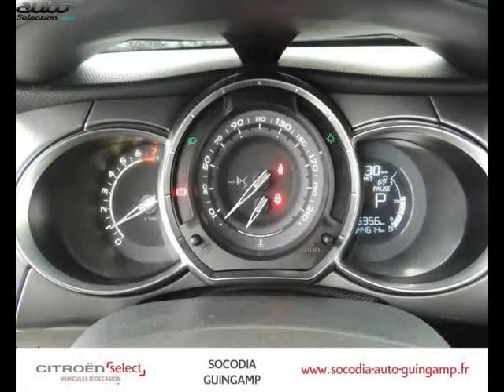Citroen ds3 occasion visible à Guingamp présentée par Citroën guingamp socodia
Cette Citroen ds3 occasion disponible à Guingamp dans le 22 est mise en vente par Citroën guingamp socodia - 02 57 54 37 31 - tous les détails sont